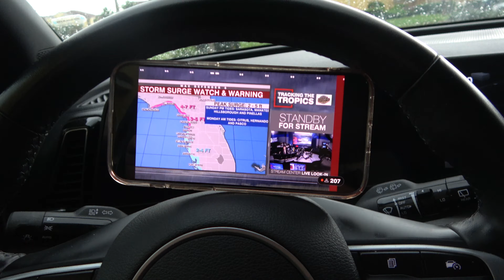Hurricane Debby in the Tampa Area!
Welcome back to another video!  This is some footage I shot on Sunday August 4th, 2024 as Hurricane Debby was skirting by the Tampa coast line!  I hope you all enjoy!

YouTube.com/justinhirsch